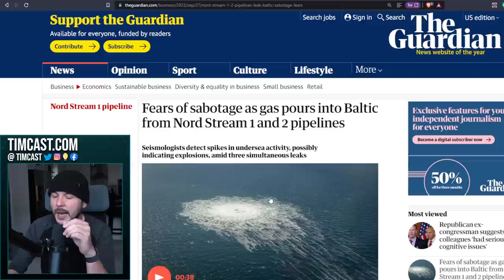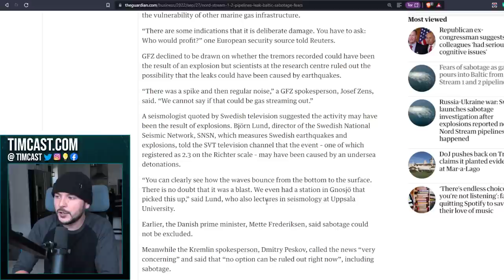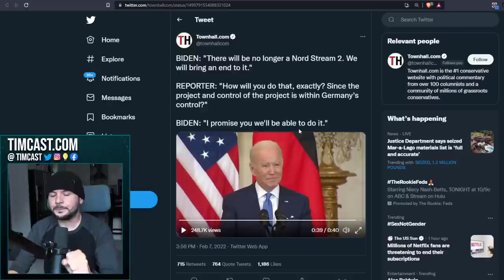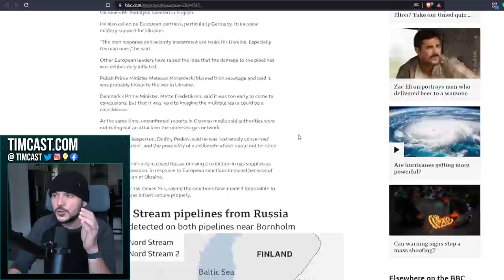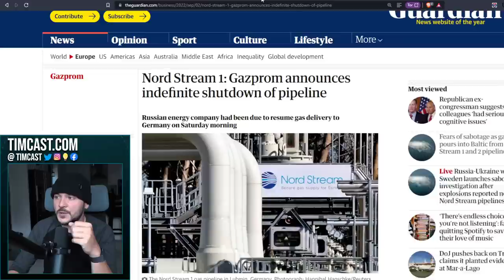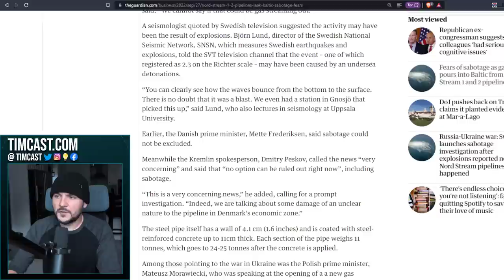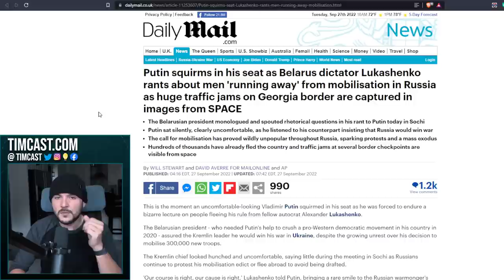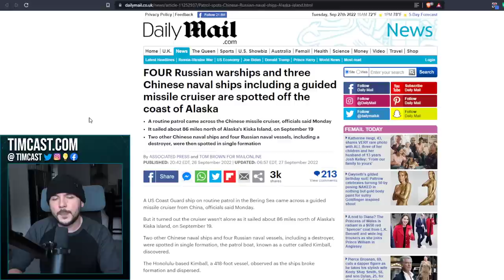US Accused Of SABOTAGE After NordStream Pipelines RUPTURE, Video Shows Biden Vowing To END Gas Line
US Accused Of SABOTAGE After NordStream Pipelines RUPTURE, Video Shows Biden Vowing To END Gas Line. Explosions detected months after US naval operation near the leak site.

Ukraine is blaming Russia and there is good reason Russia may have attacked the pipeline. They desperately need to boost morale and making it look like their assets are under attack form the West will certainly help their recruiting cause. But Biden's past comments make it hard to believe anything other than the US sabotaged Russia supply lines into Europe.

Either way you cut it this is a driving force towards WW3